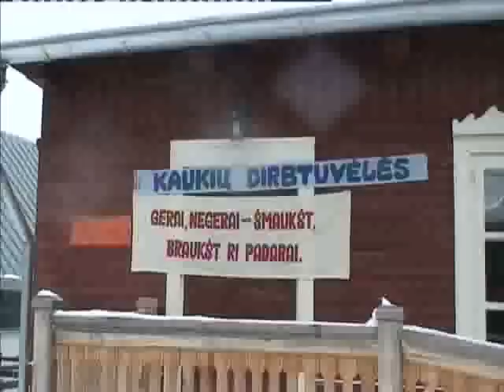Užgavėnės-Ziemos svente-2012.mp4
Užgavėnių šventė Rumšiškėse